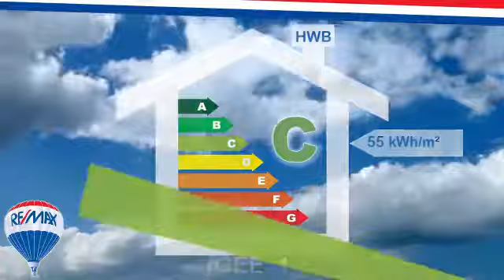Eigentumswohnung in Pinsdorf zu kaufen (72,77 m²)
Diese schöne Wohnung befindet sich am Ortsrand von Pinsdorf, jedoch nicht weit weg vom Zentrum. Die Wohnung ist geschickt aufgeteilt und bietet genügend Platz für ein angenehmes Wohnen! Da sie die letzten Jahre über sehr gepflegt wurde, stehen vor Einzug in die Wohnung keine Renovierungsarbeiten an.

Objekttyp : Eigentumswohnung
Ort : Pinsdorf
Wohnfläche : 72,77 m²
Preis : EUR 199.000,-
Objektnummer : 1068/2511

Sammer Christian
RE/MAX Traunsee (Altmünster)